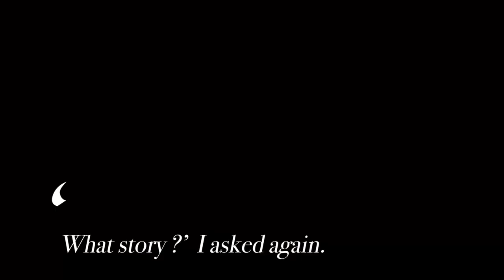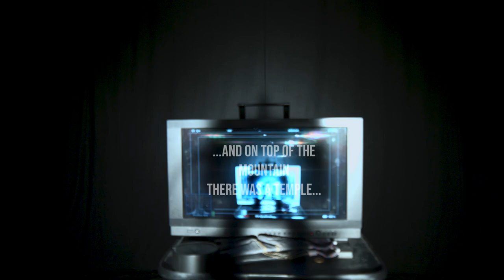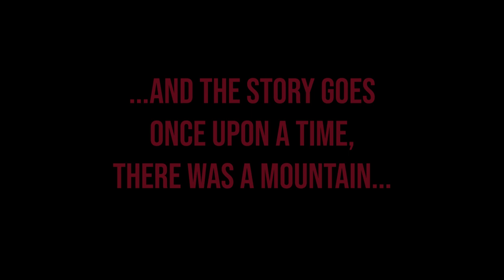...and on top of the mountain there was a temple…,Serena Huang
Which story is the hi story -  Does the history repeat itself or does it go into a different trajectory on another plain - Is it different or is it same-difference - Is it still or is it ill - Is it ever never-ending or it ends and starts again - When did the start start - When did the end end - You know what’s gonna happen next don’t you? Or do you?